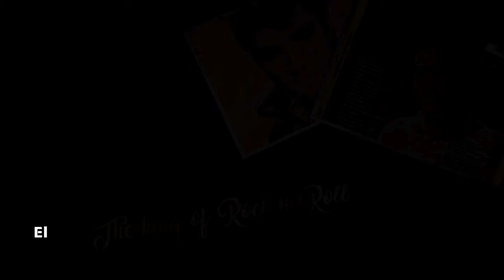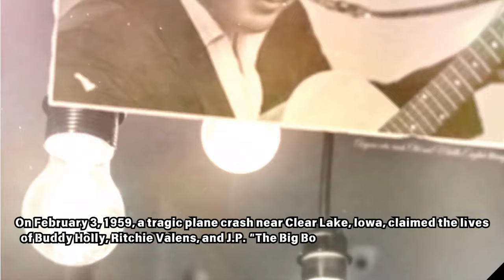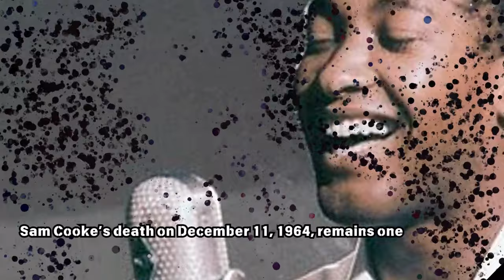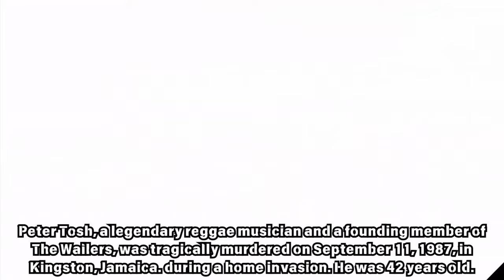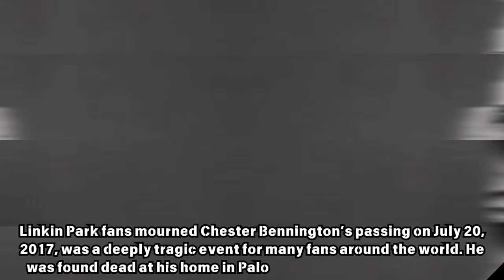Musicians & Rockstars that Died Tragically. Famous Deaths of Rock Icons.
In this poignant video, we delve into the lives and untimely deaths of some of the most legendary musicians and rockstars in history. From iconic figures whose contributions shaped the music industry to those whose lives were cut short by tragedy, we explore the circumstances surrounding their passing and the lasting impact they've left on fans and artists alike. Discover fascinating stories, hear memorable tunes, and reflect on how these rock icons have influenced generations. Join us as we pay tribute to their legacies and examine the profound effects of their loss on the world of music.